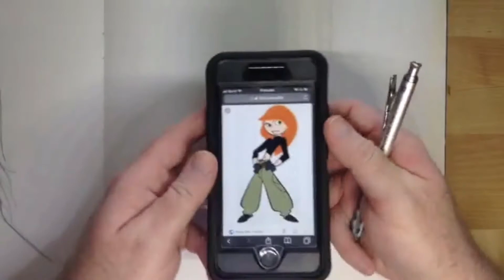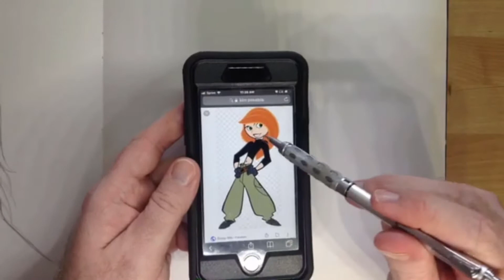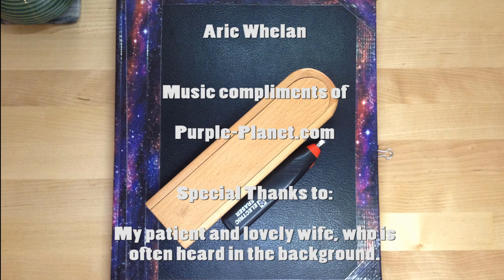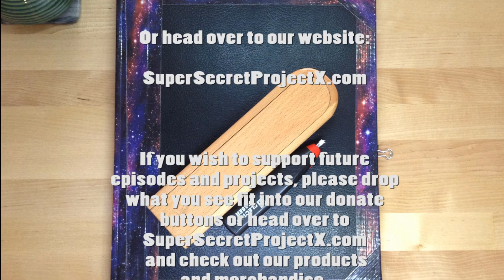Sunday Morning Sketch January 14th 2018 Polnareff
This morning I sketched Polnareff from Jo-Jo's Bizzare Adventures.